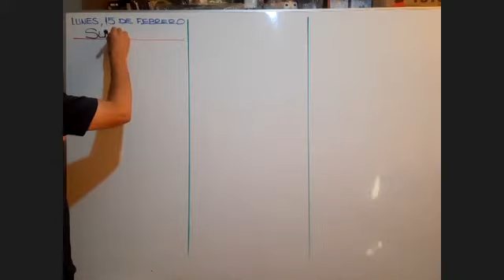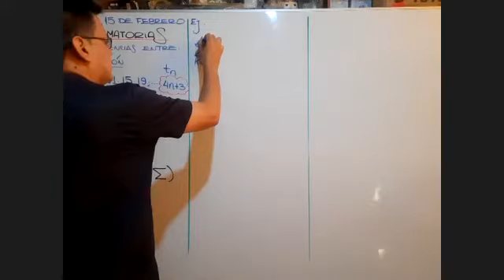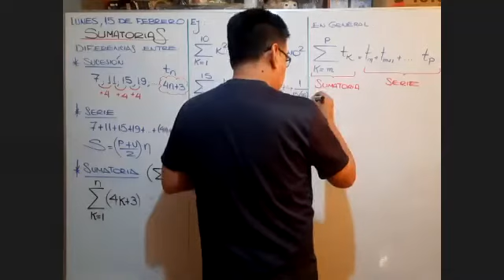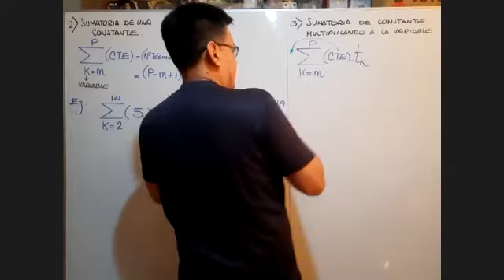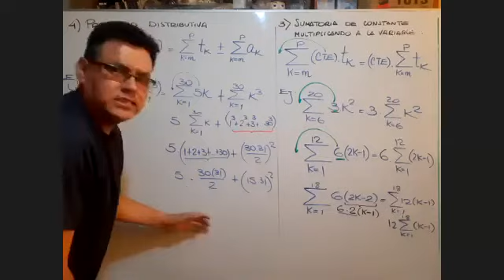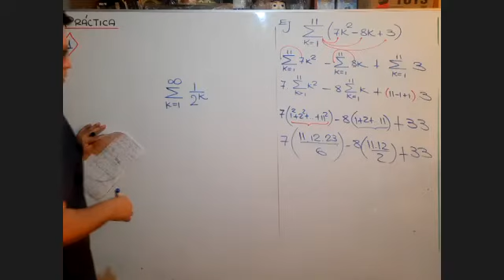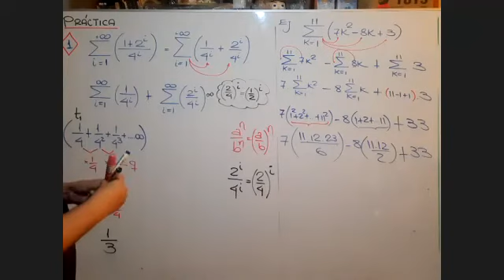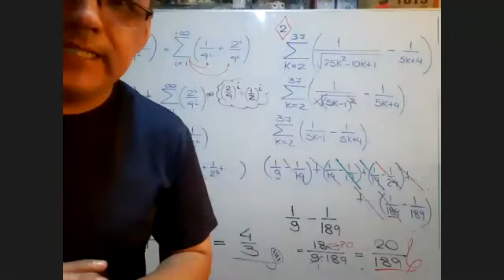RM(REGULAR ENE-ABRIL 2021)Agraria:Sumatorias parte I (Prof.Kerry)(15-02-2021)